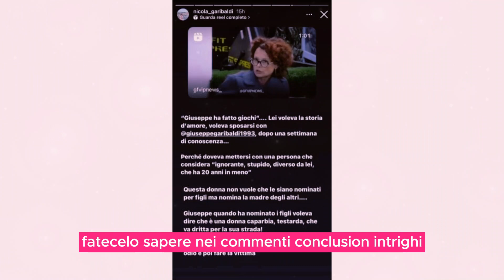Il Grande Fratello in Fiamme: Il Fratello di Giuseppe Garibaldi Si Scaglia Contro Beatrice Luzzi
Giuseppe Garibaldi e Beatrice Luzzi che sta scuotendo le fondamenta del reality show. La tensione familiare è alle stelle, e i fratelli di Giuseppe entrano in gioco! La verità è sconvolgente, e non potete perderla.